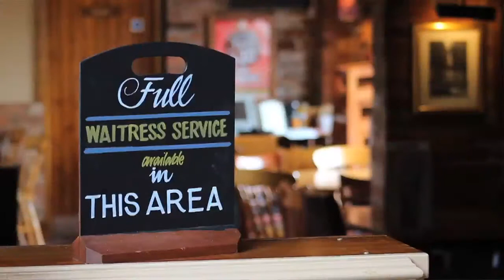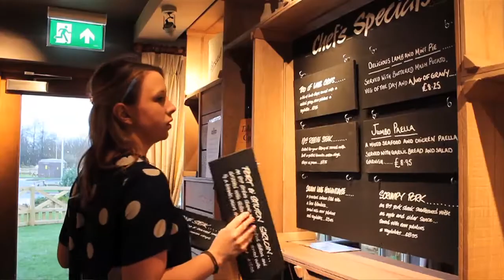Marston's Front of House Career Opportunities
Find out about the journeys of some of our team members through our Keyholder development programme!